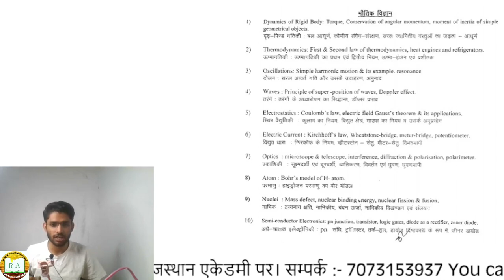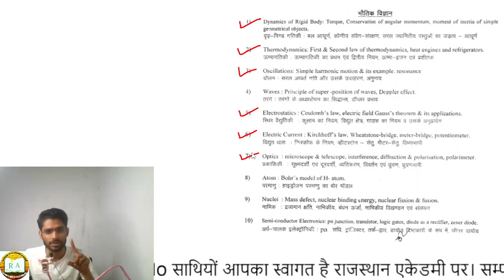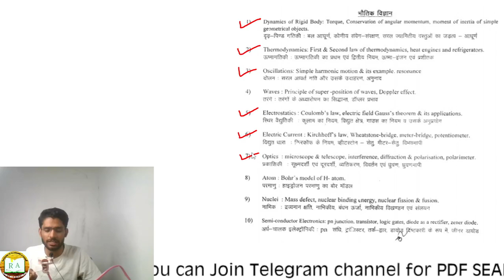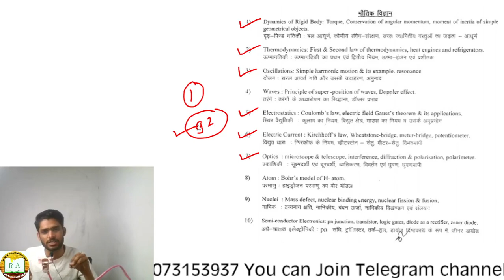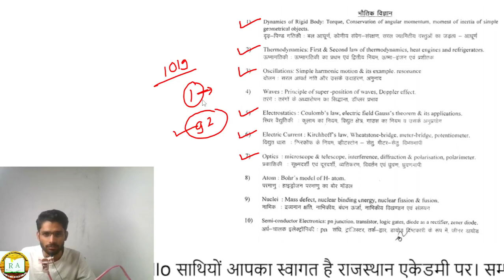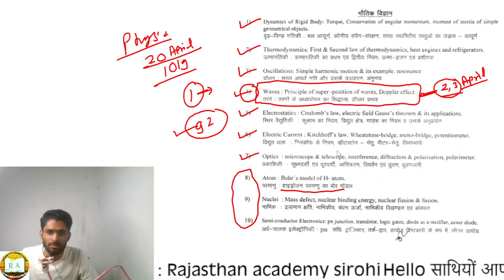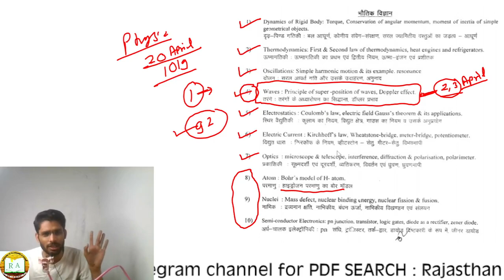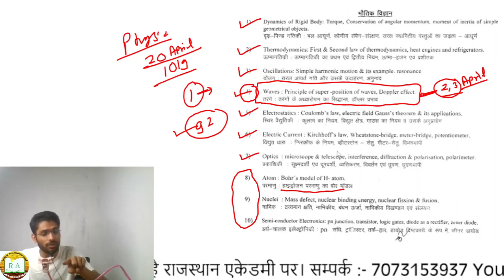lab Assistant vacancy 2022/how to prepare for lab Assistant Physics, chemistry,biology